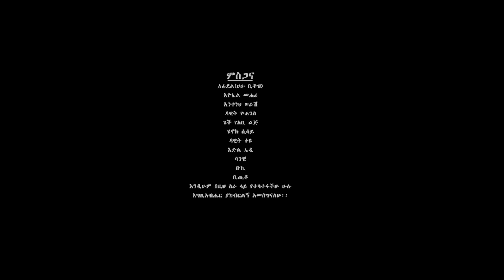Ethiopian music: Alebe Chebero "Zeyneba" አለቤ ጨበሮ ( ዘይነባ) New Ethiopian Music 2020 (Official Video)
NATI TV MUSIC - New Ethiopian Tigrigna Music 2020 by Timnit Welday | qaH {ቃሕ}. Nati TV brings you New Eritrean Music 2020 | Ethiopian Music 2020 | Tigrigna Music 2020.
Hayleyesus Feyssa - Fikir Tewedede | ፍቅር ተወደደ - New Ethiopian Music 2020 (Official Video)
Hewan Gebrewold - Keminew - ሄዋን ገብረወልድ - ከምኔው - New Ethiopian Music 2020 (Official Video)
Selamawit Yohannes - Yebleni'loo | የብለኒ'ሎ - New Ethiopian Music 2019 (Official Video)